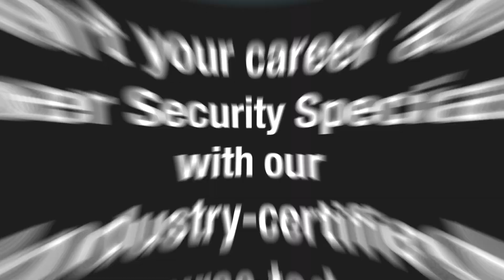Certified Cyber-Security Specialist (CCSS) by iTrain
Would you know how to deal with a cyber-attack? Learn cyber-security and expose yourself to all the possible cyber threats, and be informed of ways you can bring value by protecting confidential business data.

This Certified Cyber-Security Specialist certification course focuses on information security and network threats in areas of protection, detection, and response. By the end of this 5-day hands-on cyber-security training, you will be well-versed in network defense, including protocols, controls, perimeter appliances, data transfer, firewall and VPN configuration and a whole lot more.